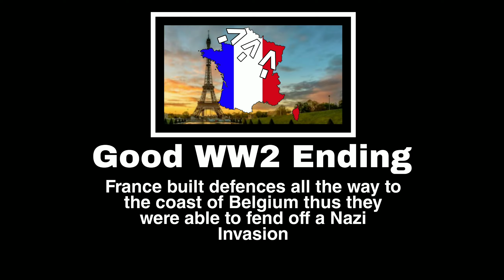All Endings | France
WELCOME BEYOND THE LIMITS!!

INFORMATIONℹ️
Team WELCOME is a Federation or Alliance of Smaller clans. On this channel, we will post Recruit Videos, Montage Videos, and A variety of different Series such as Reactions and Moments, Weekly Recap, Gaming Videos, and Promoting Music, as well as Live Streams, Events, and soon Live Team WELCOME Green videos. We are an everygame clan so we will post any type of Gaming Video on anygame.

Future Plans🏙️🎮🎶
As we release Team WELCOME Green in June 2021, our main plan is to skyrocket the Quality even further, we will post Gaming Videos, and soon in the future Vlogs, FPV, and other types of irl content.

Subclans of Team WELCOME⚔️🛡️
FNO
JCS6/TOXICOLOGY KIT
DEDSEC/DISCIPLE/SUPREME INFINITE
CWA/GSLDM
Epic Friends/Nugget Club
| Future Clans |
FTL
FNR

Team WELERS FOR LIFE🔪💫💥☠️🎧💯🔥❄️🎶⚔️⚡️